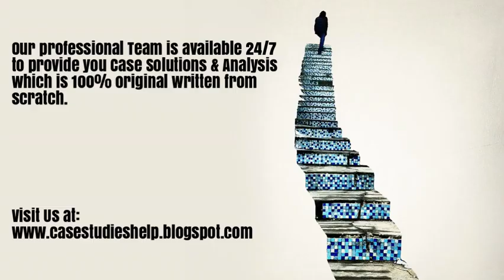Striders Running Toward or Away from Growth? Ivey Case Study Solution & Analysis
Striders Running Toward or Away from Growth? Harvard & Ivey Case Study Solution & Online Case Analysis.

We are available 24/7 to provide Case Solution & Analysis of Striders Running Toward or Away from Growth? case study.

Steps of Case Study Analysis & Solution:

Step 1 - Reading the Striders Running Toward or Away from Growth? Case Study
Step 2 - Striders Running Toward or Away from Growth? Case Study Analysis
Step 3 - SWOT Analysis of Striders Running Toward or Away from Growth?
Step 4 - Porter 5 Forces / Strategic Analysis of Industry Analysis of Striders Running Toward or Away from Growth?
Step 5 - PESTEL, PEST / STEP Analysis of Striders Running Toward or Away from Growth?
Step 6 - Organizing & Prioritizing the Analysis into Striders Running Toward or Away from Growth? Case Study Solution
Step 7 - Implementation Framework of Striders Running Toward or Away from Growth?
Step 9 - Striders Running Toward or Away from Growth? Case Study Solution